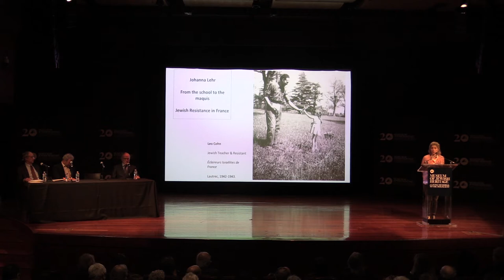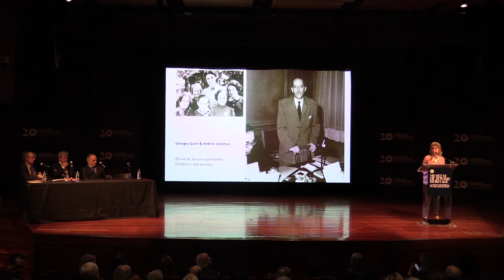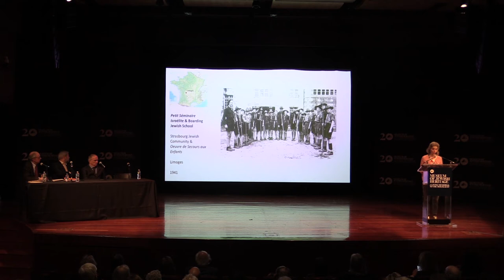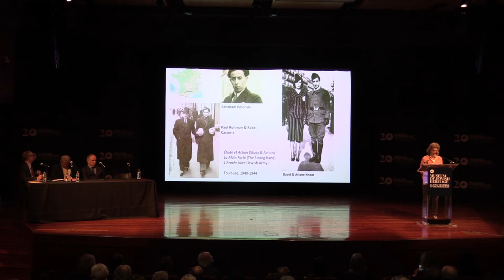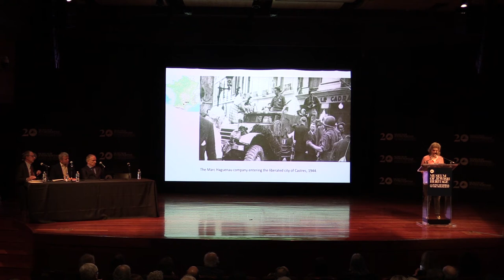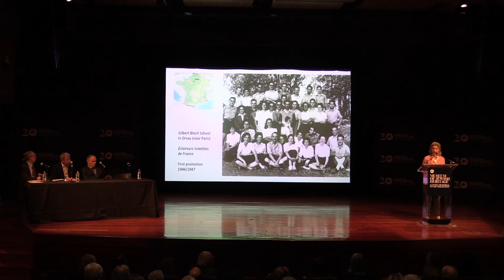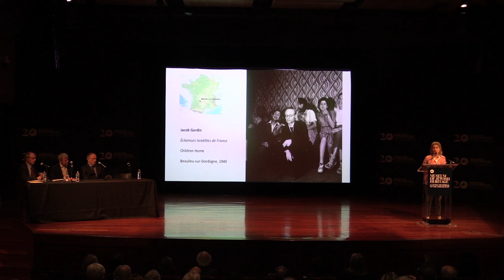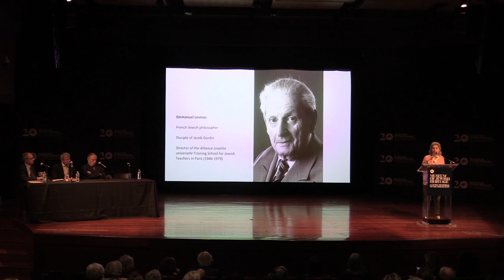Jewish Survival and Rescue in Occupied France: Night 1, Part 2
Johanna Lehr, a doctor in Political Sciences, studies the relationship between the Jewish French resistance and the post-war educational projects in metropolitan France. On March 4, 2020, she presented "From school to the 'maquis': Jewish resi stance in France" as part of the two-day conference "Jewish Survival and Rescue in Occupied France" organized by the Consulate General of France in New York.